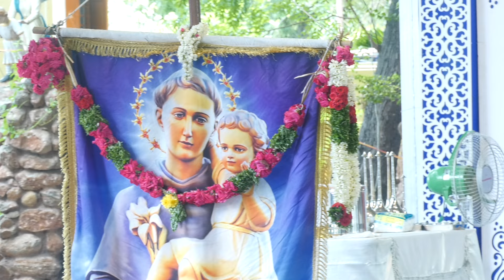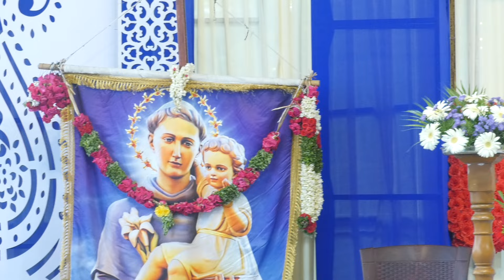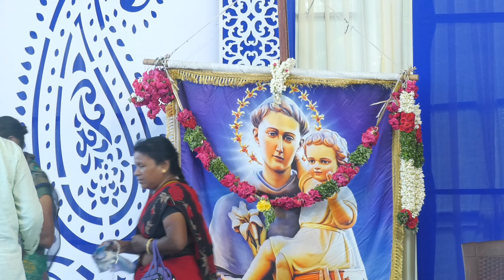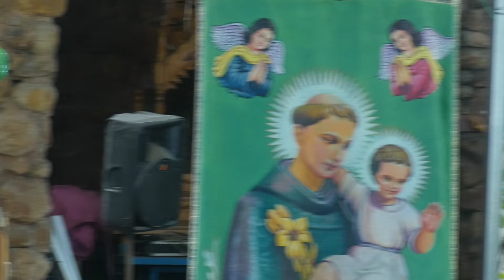கோடி அற்புதர் புனித அந்தோணியார் நவநாள் திருப்பலி✠அமல ஆசிரமம் ✠ 11 June 2024 ✠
Join us on the Novena Mass Celebrations of St. Antony's Shrine from Amalaasiramam and seek his blessings and grace. Ave Maria!